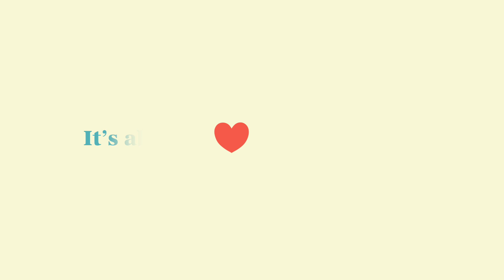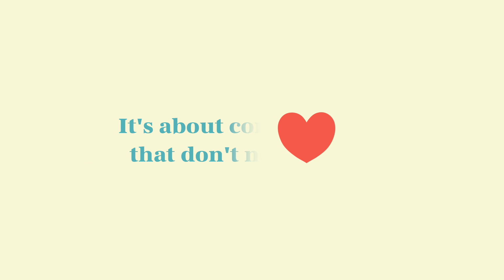What is modern love? | Modern Love Season 2 | Amazon Prime Video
Watch the latest season of Modern Love on Amazon Prime Video and come fall in love, with love itself.

About Modern Love
Love breaks all the rules. Each episode of this anthology series brings to life different stories of relationships, connections, betrayals and revelations — all inspired by true events.